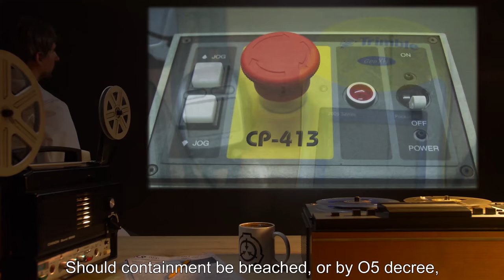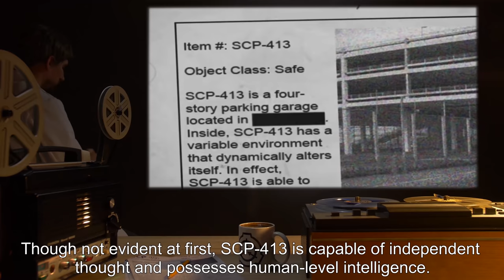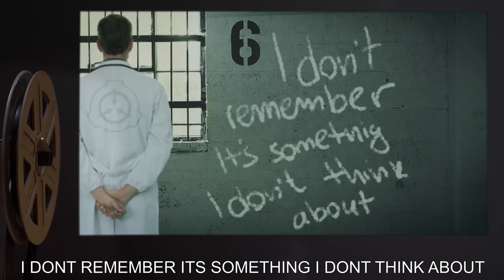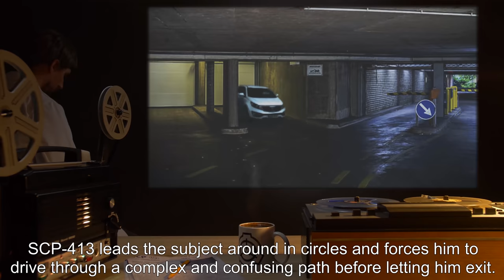SCP-413 | Endless Garage (SCP Orientation)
Today we will be studying Item number SCP-413: Endless Garage, Object class: Safe.

SCP-413 is a four-story parking garage located in [REDACTED]. Inside, SCP-413 has a variable environment that dynamically alters itself. In effect, SCP-413 is able to change its internal structure, such as moving ramps, adding floors, changing stair cases, and so on.

Another effect SCP-413 appears to have is to interfere with an individual's sense of direction. Analysis of recordings taken of the interior reveal that SCP-413 generates a low-frequency sound within its interior that shuts down or interferes with several key regions of the human brain controlling navigation, balance, and short-term memory.

Extended exposure to this sound is known to cause several side effects, such as nausea, dizziness, vomiting, vertigo, anxiety, claustrophobia, and in some rare cases, [DATA EXPUNGED].

and released under Creative Commons Sharealike 3.0. Contributor: SpoonOfEvil

Attribution: World Discovery